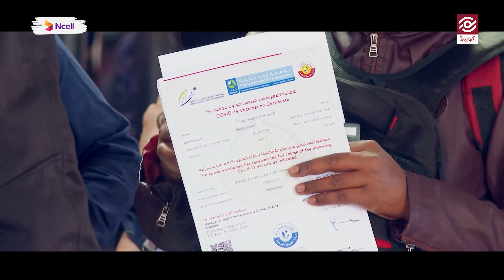कानून बुझेर, भाषा सीप सिकेर जाँदा बैदेशिक रोजगारीमा आउने छैनन् कुनै बाधा | कुरा गरौं । Episode 1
In this first episode of 'Kura Garau', Dekhpadhi in collaboration with Ncell presents the conversation between the experts of Foreign Employment and host Sugarika K.C. on the issues faced by migrant workers during foreign employment processes. It also presents the mitigation of such issues and aid that can be provided by the respective departments.